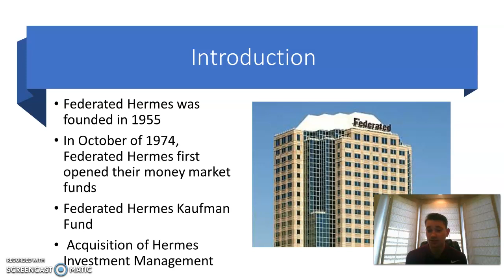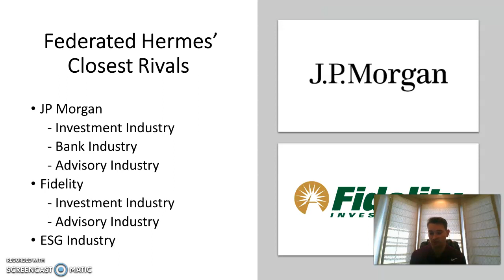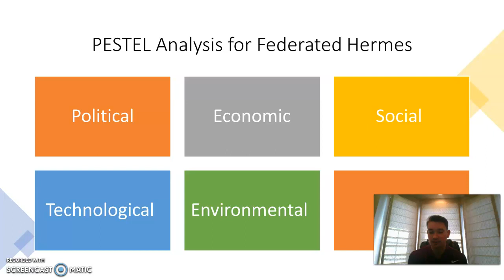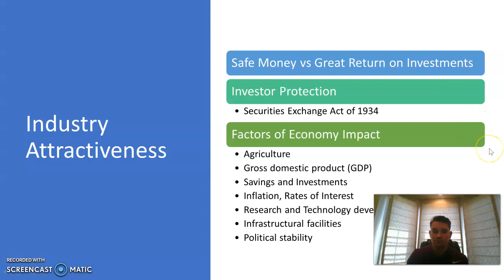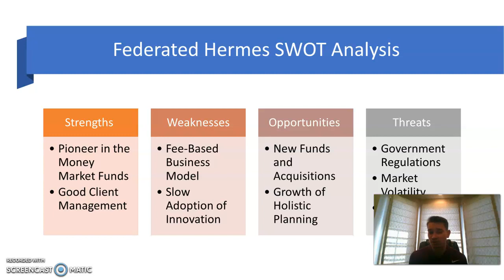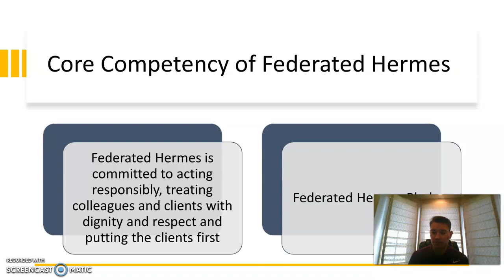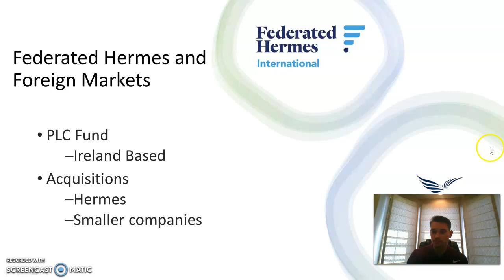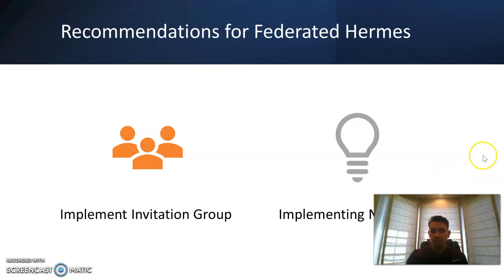Federated Hermes Investors